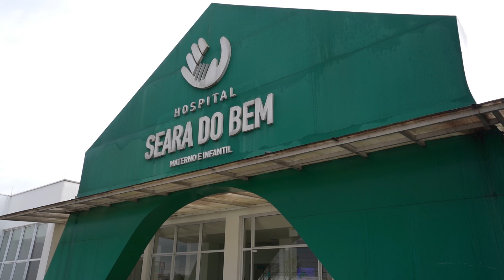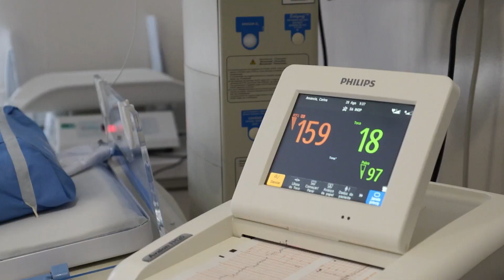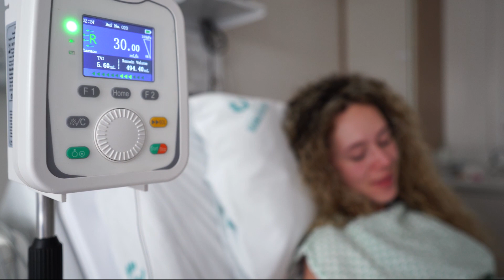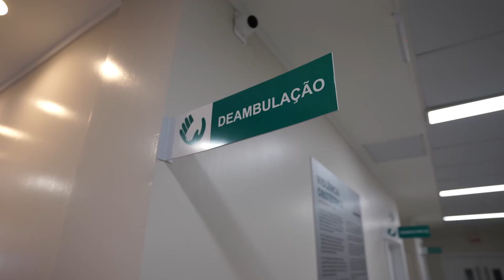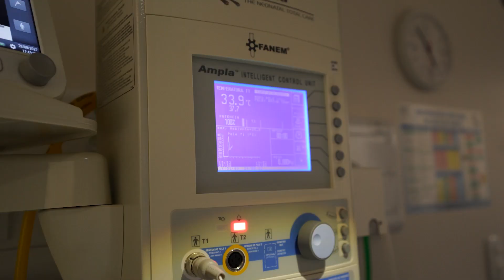O PARTO MAIS EMOCIONANTE DURANTE VIAGEM DE VOLTA AO MUNDO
O vídeo de hoje mostra como foram os preparativos para receber a pequena Alice e mostra o dia em que fomos surpreendidos por ela, que nasceu um mês antes do previsto. Enfim, nasce uma nova aventureira e viajante. Mostramos como foi o parto, os primeiros momentos no hospital e como foi esse processo de retornar e ter uma filha durante a viagem.

Acompanhe e se emocione com a gente, e faça parte dessa jornada para saber como será uma família viajando o mundo nos próximos passos.